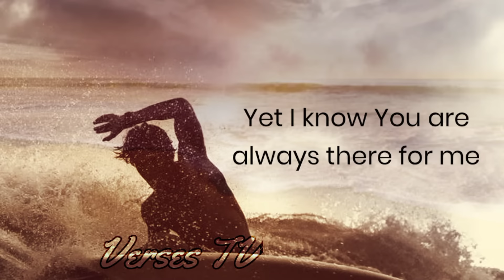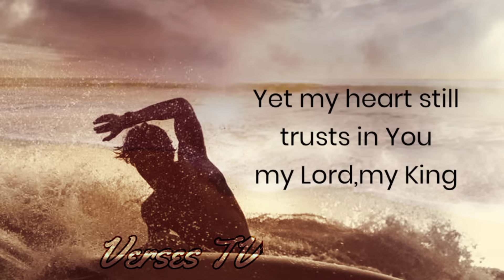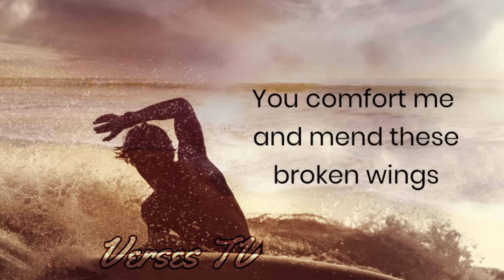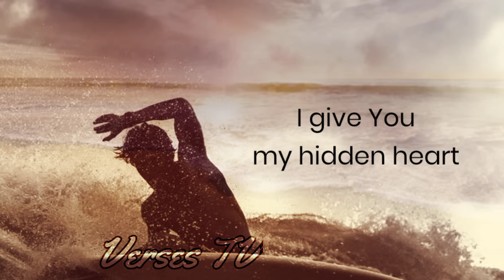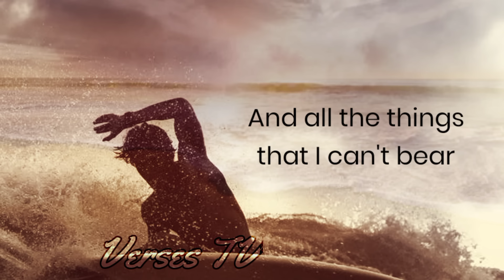The Calm Of My Storm by Lifebreakthrough with lyrics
The Calm Of My Storm with lyrics

CTTO to the owners of the song
FOR WORSHIP AND ENTERTAINMENT PURPOSES ONLY